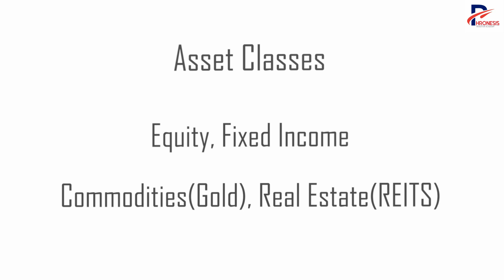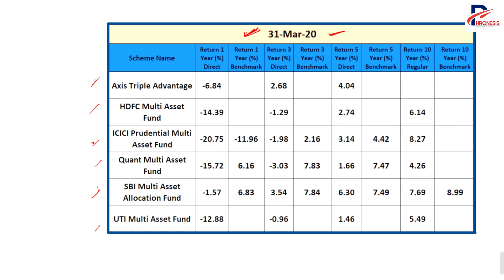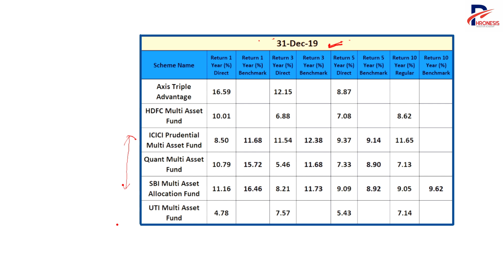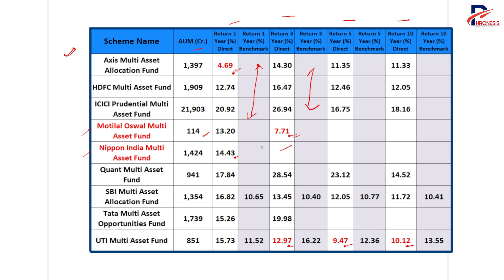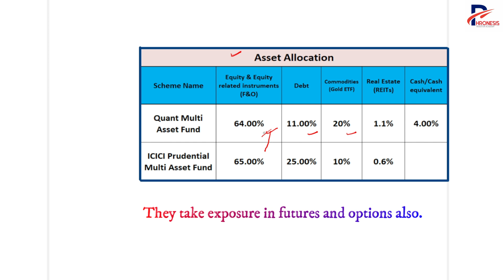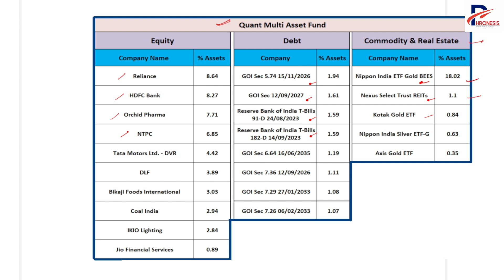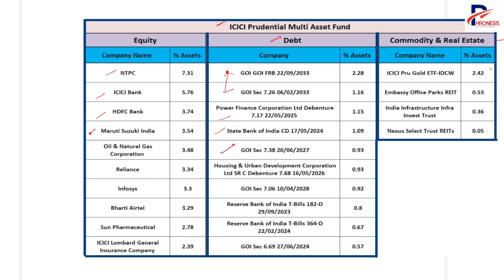Best Multi Asset Allocation Fund I ICICI Prudential Multi Asset Fund I Best Mutual Funds for SIP I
Best Multi Asset Allocation Fund I ICICI Prudential Multi Asset Fund I Best Mutual Funds for SIP I Hindi I
In this video, you will get to know about the Best Multi Asset Allocation Fund.

What are multi asset funds ?
What is multi asset allocation fund ?
Should you invest in multi asset funds ?
Which is the best Multi asset fund 2023 ?
How does a multi asset fund work ?
Best multi asset funds in India 2023